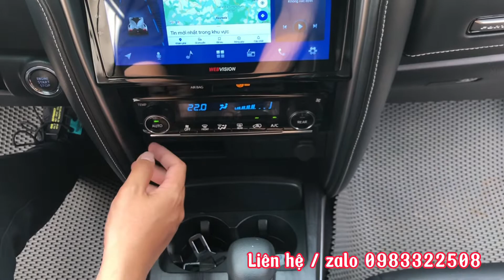TOYOTA FORTUNER DẦU TỰ ĐỘNG 2020 - Phom mới quá đẹp quá hot 🔥 🔥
TOYOTA FOTUNER MÁY DẦU - Dòng xe đang cực hot trên thị trường hiện tại
Sản xuất năm 2020, phom mới 2021 - số tự động 1 cầu với các cải tiến đáng khen ngợi!!!
Để có giá ưu đãi hãy gọi ngay 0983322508 và hãy đến showroom Vương quốc gầm cao 26 Cầu Diễn - Hà Nội để tham gia trải nghiệm xe thực tế.